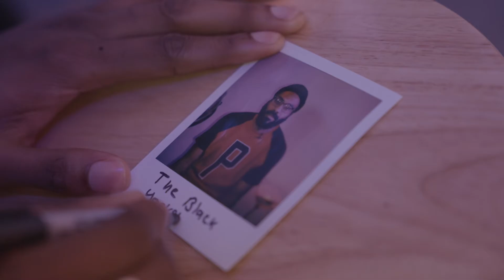The Floor Creator Fund Round 1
The Floor is a platform that puts its creatives first. Our Fund offers £500 to help sustain their creativity. Believe you deserve more than what the creative industry is currently giving you? Apply now